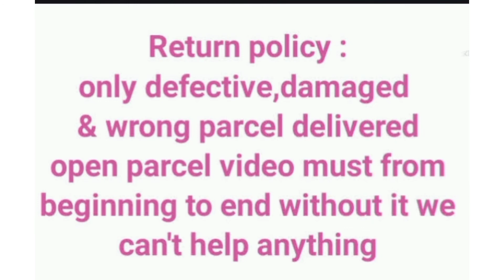Soft cotton zari weaving with contrast weaving border & rich contrast pallulouse - Contrast weaving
New arrivals

Catlog - Trisha

Fabric details - Soft cotton zari weaving with contrast weaving border & rich contrast pallu
Blouse - Contrast weaving blouse

00